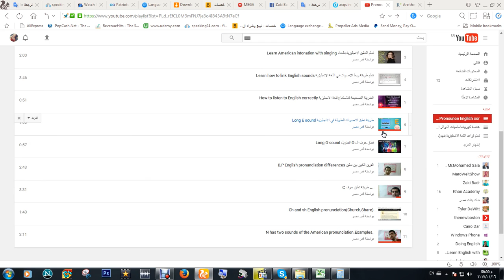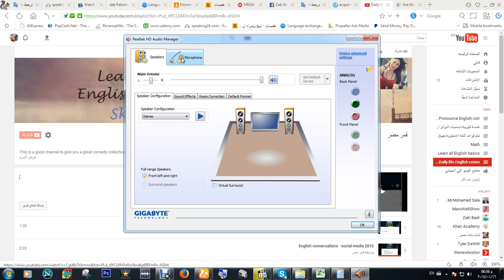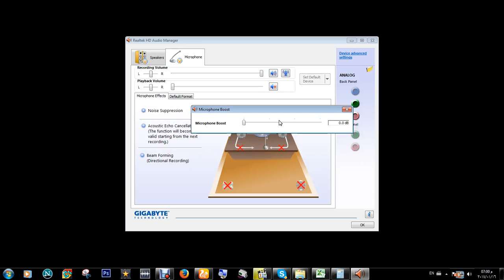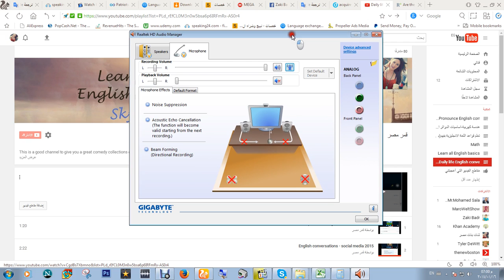امنع الضوضاء نهائيا من الدخول الى المايك لنقاء التسجيل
اشتري مايك بويا BOYA- BY M1 ومع هذة الاعدادات استمتع بنقاء صوت عاذب وجميل
كيفية ضبط اعدادات المايكروفون لتحذف الضوضاء اثناء تسجيل الفيديو؟
اولاَ لكي تظهر لك نافذة الاعدادات يجب ان عندك Audio Manager وده بتحمله من برنامج DriverPack
حمل برنامج DriverPack مجاناَ:
 انا من اكثر الاشخاص الذين عانون من الضوضاء الناتجة من  تسجيل فيديوهات باستخدام مايكروفون  عبر الحاسب الالي ، والان بعد هذة الاعدادات اصبح الامر اكثر اماناَ وسهولة ..
Together we will be better. I'm an English teacher .
My Skype ID is : first.love183
You will learn  good English grammar,speaking,reading(pronunciation) ,writing and listening skills.

There will be an English conversation club to enjoy practicing your English after during the course
سندرس قواعد الجرامر تبعاَ لمنهج كامبريدج ، وسندرس اللهجة الامريكية وعلم الصوتيات وسنمارس اللغة الانجليزية  اثناء المحاضرة
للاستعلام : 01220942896